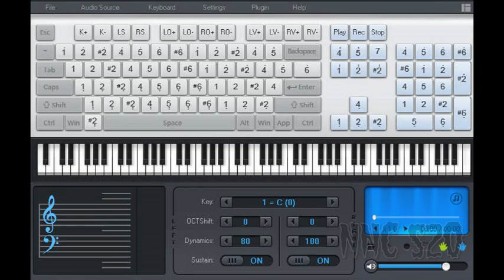NNC S20 - Affections Across Time